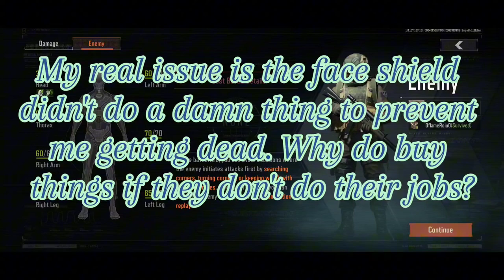Tragedy has struck 🥺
It's probably the worst thing ever. I don't want to give it away; let's just say those of you who know may need a tissue. I was feeling good, as usual in this game, and it only took one bad decision to allow chaos to reign. Hope you enjoy my pain, LOL.